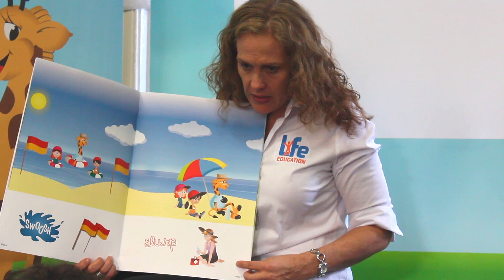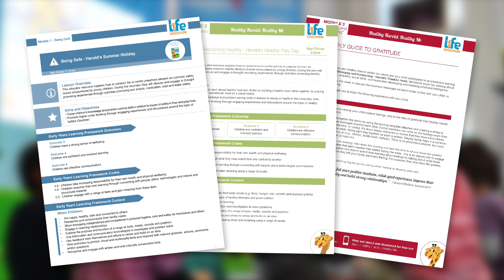Preschool Program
Life Education’s preschool program supports children’s learning and development for a safe and healthy lifestyle, through the opportunity to engage in play-based, experiential and interactive experiences to foster their health and well being, building on their mental, physical and social foundations.